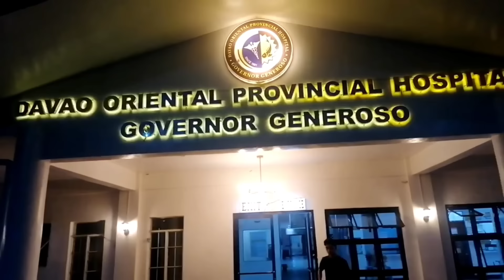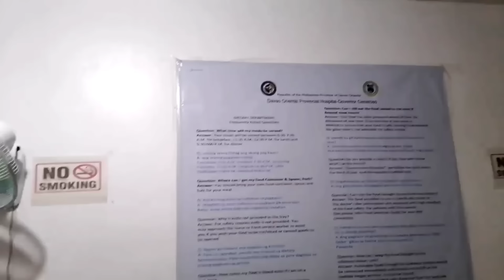PB TEAM NONOY NAPAIYAK NALANG DAHIL SA SINAPIT NG ANAK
MESSAGE US IN MESSENGER @ NONOY MATANGGO